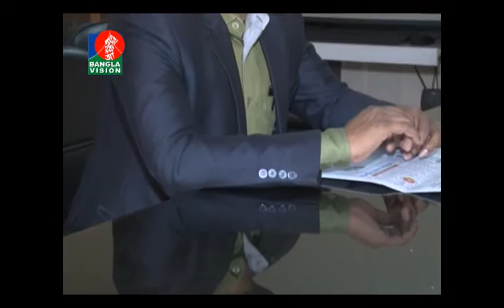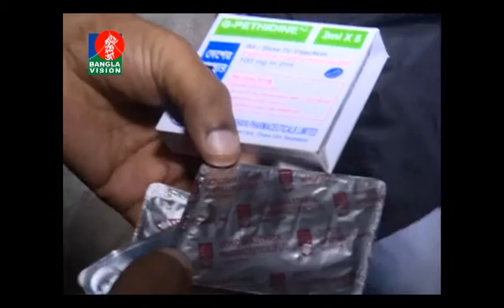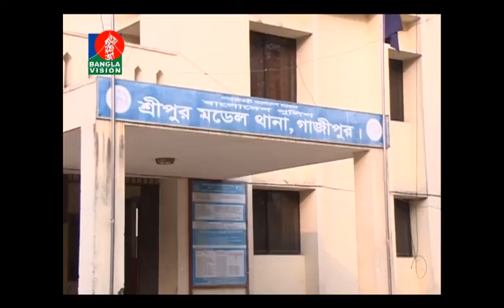BV News 7 30am 07 02 16